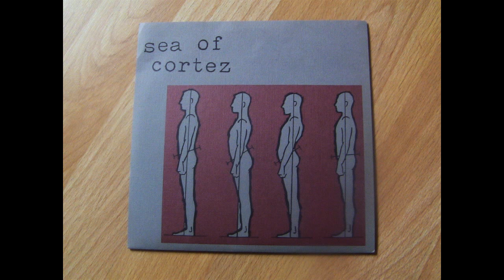Sea of Cortez - s/t 7''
0:00 And with dreams
3:50 Yeah, but can you sew?
5:42 Lift of drag

Released on Voice of the sky in 1998